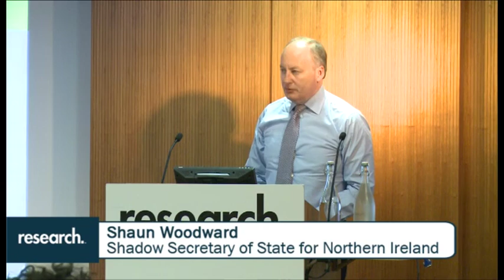Shaun Woodward MP on rebuilding damaged brands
From the Brand Research conference, Shaun Woodward MP discusses the challenge of renewing the Labour brand following electoral defeat.